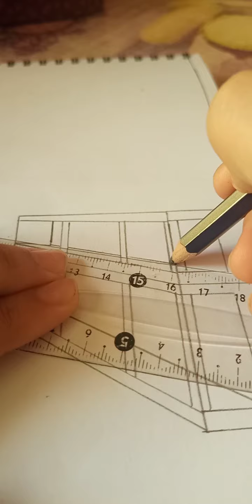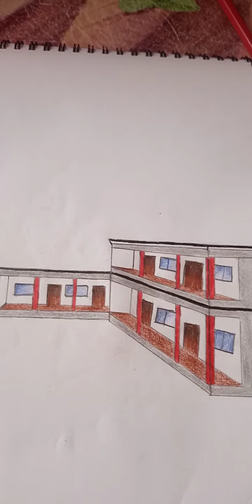How to draw School |مدرسة 💕